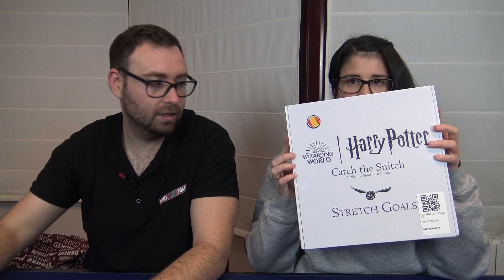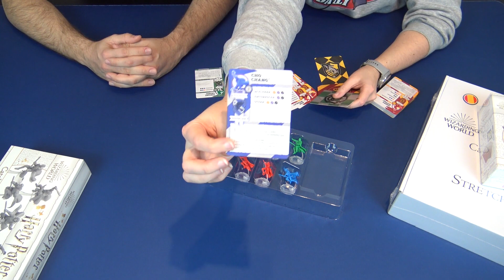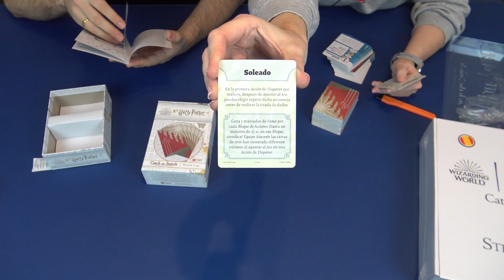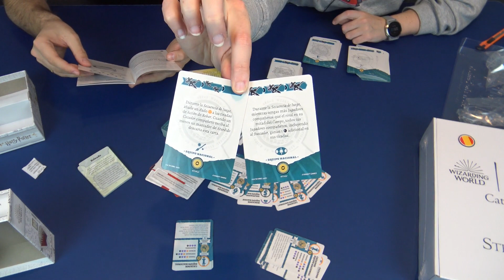Harry Potter Catch the Snitch - Unboxing expansiones y Stretch Goals!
¡¿Qué tal?! Por fin nos ha llegado todo el contenido del @kickstarter de Harry Potter Catch the Snitch! Hoy vamos a ver el unboxing de la caja de Stretch Goals y las expansiones de jugadores estrella, jugadores nacionales y la Copa del Mundo!

Harry Potter Catch the Snitch es un juego de mesa de @Knight_Models